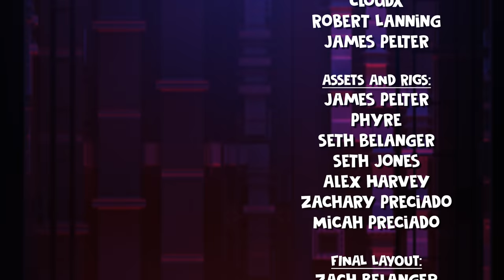"Don't Come Crying" [VERSION A] Minecraft FNAF SL Animated Music Video (Song by TryHardNinja)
She’s back.

Video Credits
--- Director ---
Zachary Preciado

--- Executive Producer --
Zach Belanger

--- Writers ---
Zachary Preciado
Micah Preciado
Seth Belanger
Zach Belanger

--- Layout ---
Zachary Preciado

--- Animation ---
Zachary Preciado
Micah Preciado
Avalon Preciado
CloudX
Robert Lanning
James Pelter

--- Assets and Rigs --
James Pelter
Phyre
Seth Belanger
Seth Jones
Alex Harvey
Zachary Preciado
Micah Preciado

--- Final Layout ---
Zach Belanger
Seth Belanger
Zachary Preciado
Micah Preciado

--- Lighting and Dynamics ---
Seth Belanger
Micah Preciado
Zachary Preciado
Evan Robinson

--- Compositing Artist ---
Seth Belanger
Micah Preciado

--- Editing ---
Zachary Preciado

Song Credits
TryHardNinja
Andrea Storm Kaden
Zachary Preciado
Peter Litvin

Additional Information

Five Nights at Freddy's is copyright of Scott Cawthon.

Minecraft is copyright of Mojang/Microsoft.